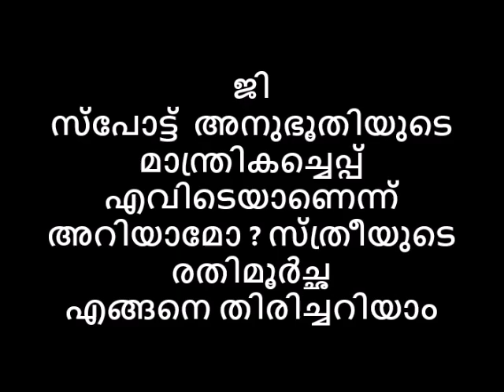ജി സ്പോട്ട് അനുഭൂതിയുടെ മാന്ത്രികച്ചെപ്പ് ഇങ്ങനെയറിയാം. സ്ത്രീയുടെ രതിമൂർച്ഛ എങ്ങനെ തിരിച്ചറിയാം